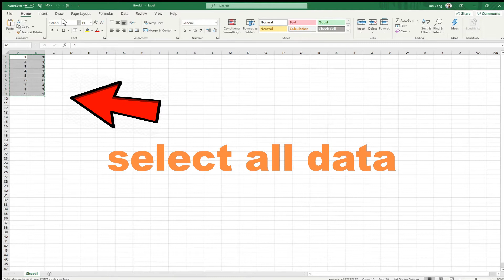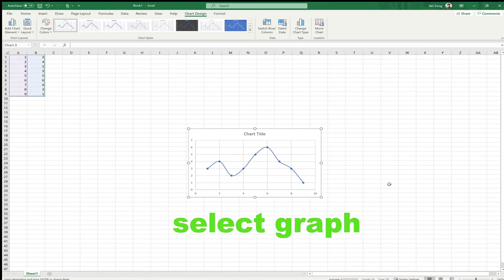Using Excel to make simple graph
produce Y vs x scatter graph